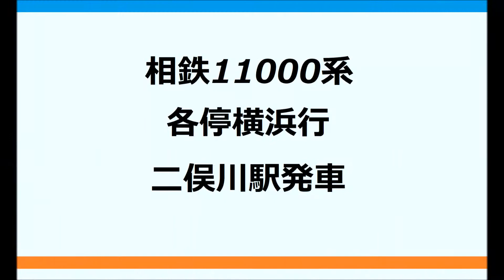【列車発着・通過シーン 相鉄線編7】相鉄11000系 各停横浜行 二俣川駅発車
相鉄線内を走る車両の発着・通過シーン（その7）

相鉄11000系  各停横浜行  二俣川駅3番線発車シーン。